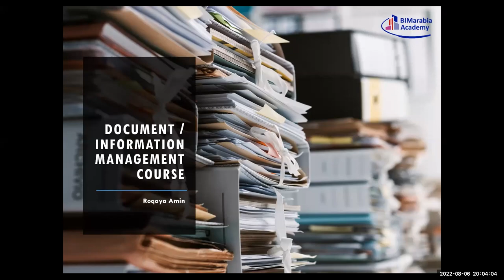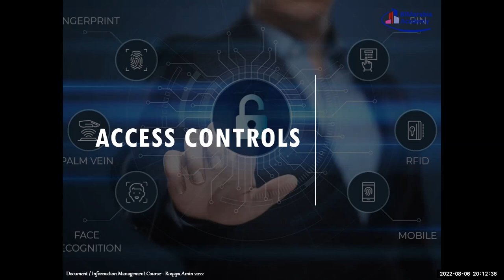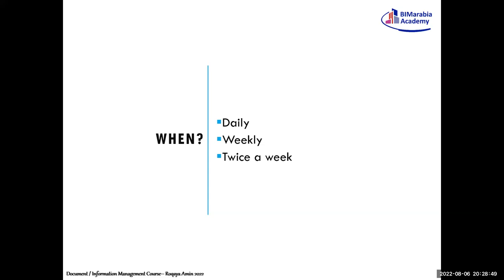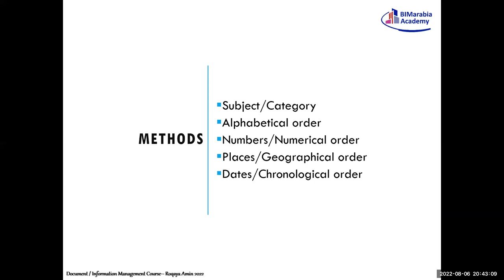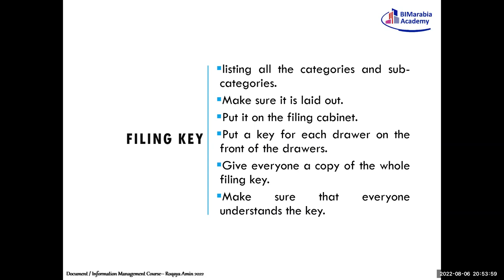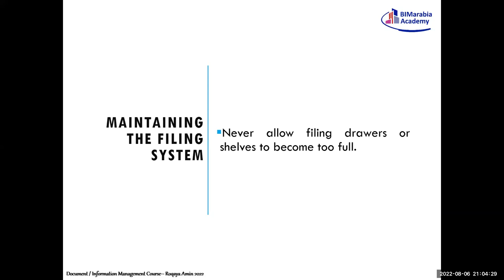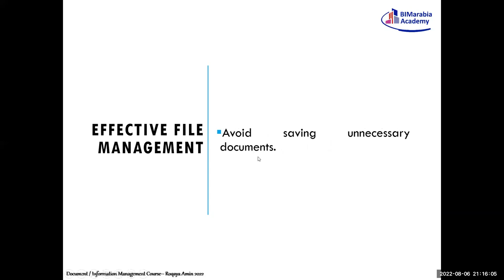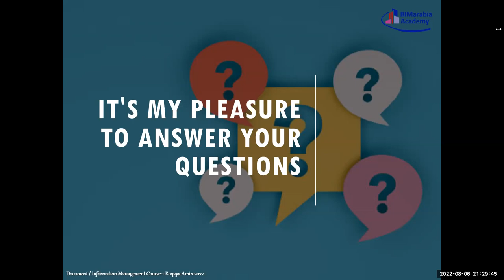Document Information Management With Roqaya Amin 0000